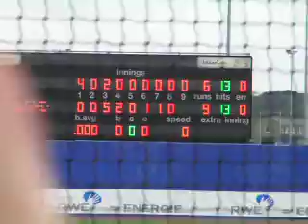Sweet revenge / Baseball Week Haarlem Holland (2)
After being beat 11-10 by Cuba on Friday, the Dutch baseball team took revenge this Sunday by beating the Cubans 9-6 and thus winning the tournament.